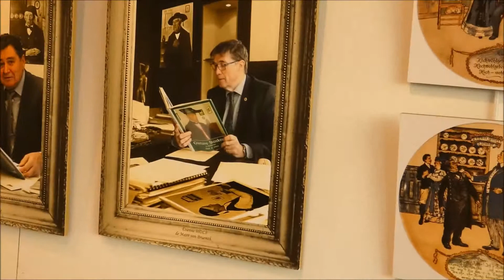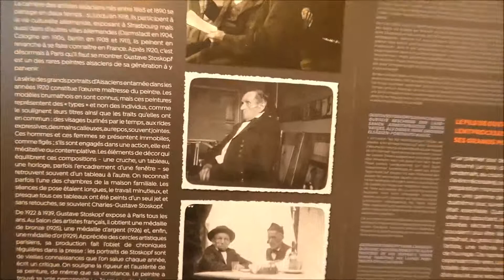Gustave Stoskopf Exposition hommage à Brumath en Alsace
Brum’Art expose en hommage à Gustave STOSKOPF, C’est à la fibule jusqu’au 17 mars .
Venez nombreux découvrir leurs magnifiques œuvres